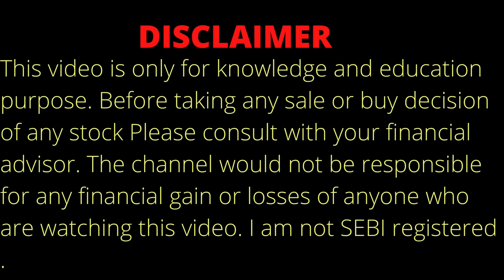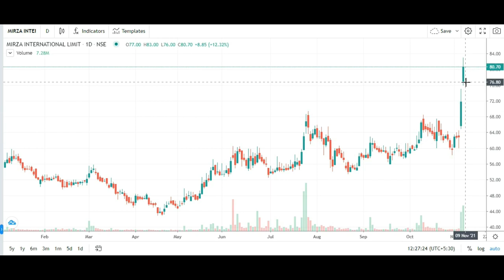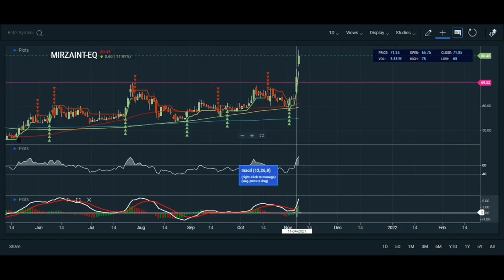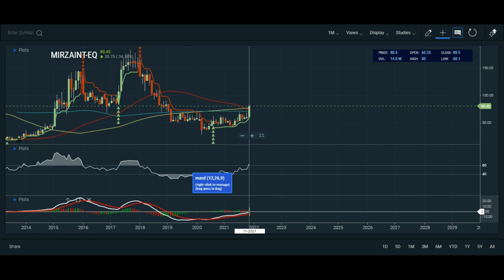MIRZA INTERNATIONAL STOCK ANALYSIS ON 8.11.21 | MIRZA INTERNATIONAL SHARE ANALYSIS | MIRZA INT.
Topic Covered:
MIRZA INTERNATIONAL  Share Latest News
MIRZA INTERNATIONAL  Share Technical Analysis
MIRZA INTERNATIONAL  Share Fundamental Analysis
MIRZA INTERNATIONAL  Share Sale Or Buy or Hold